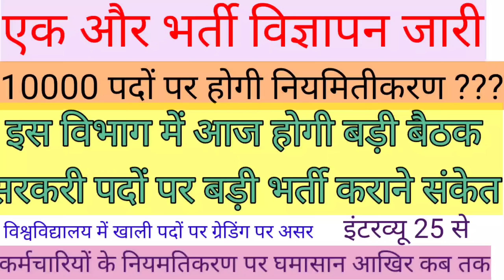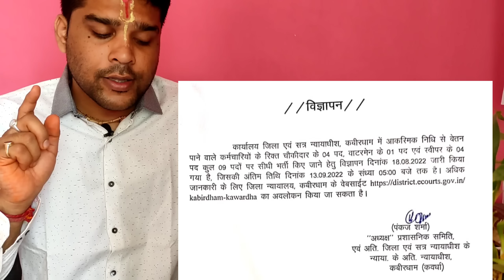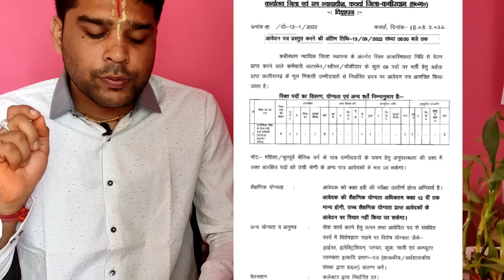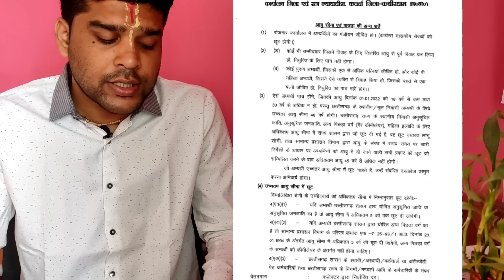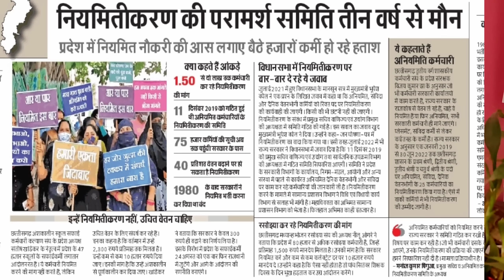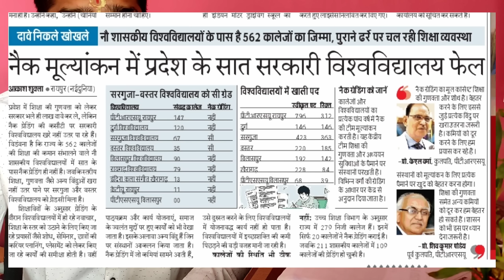छत्तीसगढ़ में इस विभाग में बड़ी भर्ती को लेकर बैठक/एक और भर्ती विज्ञापन/नियमितीकरण के 10000पद पर चर्चा